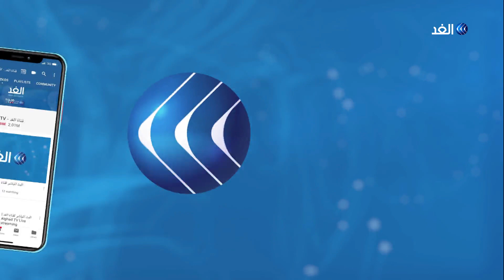صحفي لبناني: ما الذي قدمته ثورة 17 أكتوبر للناس ليتخلوا عن الأحزاب السياسية؟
قال الرئيس اللبناني ميشال_عون، إن التقديرات الأولية للخسائر التي مُني بها لبنان جراء الانفجار المدمر الذي وقع بـ مرفأ_بيروت البحري في 4 أغسطس الجاري، تفوق 15 مليار دولار. ويترقب اللبنانيون مسار التحقيقات الرسمية في كارثة انفجار بيروت بعد إحالة الملف الى المجلس العدلي. لكن متابعين يشككون في إمكانية محاسبة المسؤولين الكبار الذين كانوا على علم بوجود شحنة نيترات الأمونيوم في الميناء، يأتي هذا في الوقت الذي لم تهدأ الهزّات الارتداديّة لـ«زلزال بيروت»، وبدرجات تزداد قوتها يوماً بعد آخر، إذ خرج الشارع من جديد في «حراك 8 أغسطس»، في توازٍ مع التحرك الدبلوماسي العربي- الأوروبي، وبالتزامن أيضاً مع استمرار تدفق المساعدات إلى لبنان، واستمرار أعمال الإنقاذ، وعلى وقع تصعيد سياسي مستمر، واستقالات نيابية ووزاريّة، والتحرك الدولي النشط هو محور النقاش خلال حلقة اليوم من برنامج حديث_بيروت حيث ناقش مقدم البرنامج منير_الحافي كل من النائب المستقيلة بولا_ يعقوبيان، الصحافي عبدالله بارودي.